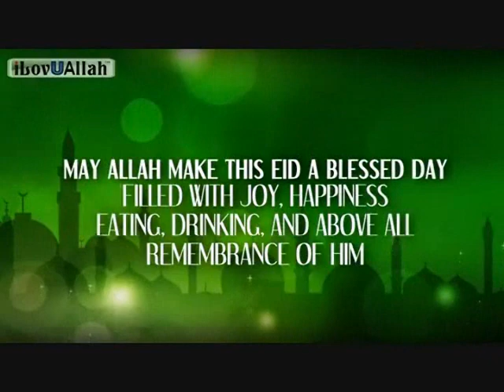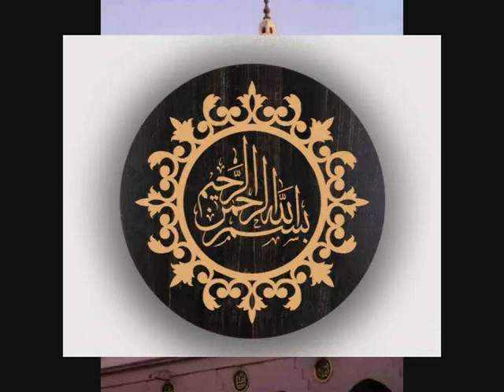PAIGHAM-E-EID : EK Poem BY : DR. SYEDA IMRANA NASHTAR KHAIRABADI : ATLANTA, USA.